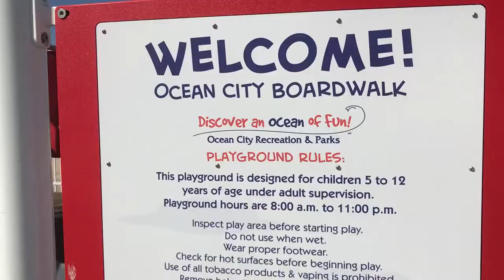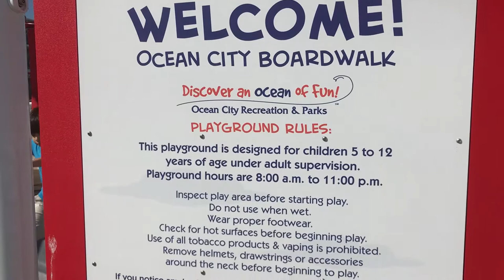Ocean City's only beach playground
Ocean City newest beach playground located off the boardwalk.